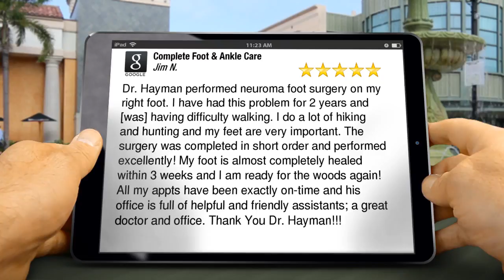Complete Foot & Ankle Care PRESCOTT Perfect 5 Star Review by Jim N.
Excellent Review

Dr. Hayman performed neuroma foot surgery on my R foot.  I have had this problem for 2 years and having difficulty walking.  I do a lot of hiking and hunting and my feet are very important.  The surgery was completed in short order and performed excellently!  My foot is almost completely healed within 3 weeks and i am ready for the woods again!  All my appts have been exactly on-time and his office is full of helpful and friendly assistants; a great doctor and office.  Thank You Dr. Hayman!!!

Complete Foot & Ankle Care
3103 Clearwater Dr Suite B
PRESCOTT AZ
86305

Welcome to Complete Foot & Ankle Care in Prescott, Arizona
You are more than just a patient to us, you are part of our family! We take great pride in getting to know you and learning about your lifestyle so we can provide the personalized care and attention you need and deserve. Dr. Brad Hayman has been serving our Arizona community for over 30 years and gets immense satisfaction in knowing he’s helping people keep their feet in the best of health so they can enjoy doing the things they love. From diabetic foot care and laser therapy to foot and ankle surgery and more, we are here for all of your foot care needs.

Brad Hayman, DPM
Pediatric Podiatrist
local podiatrist
doctors Prescott az
foot and ankle center of Arizona
prescott shoes
misshapen toenails
nail restoration
toenail fungus
ankle care
prescott doctor
prescott podiatrist